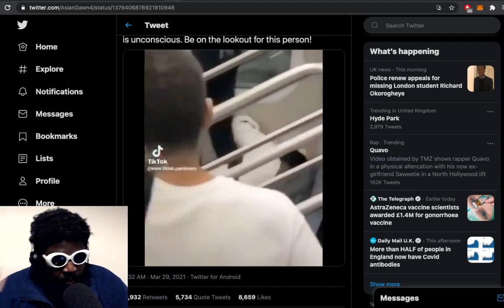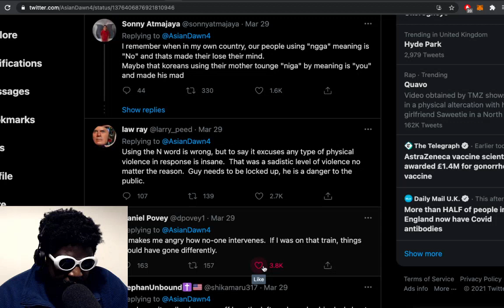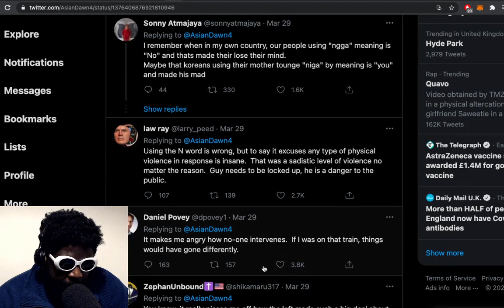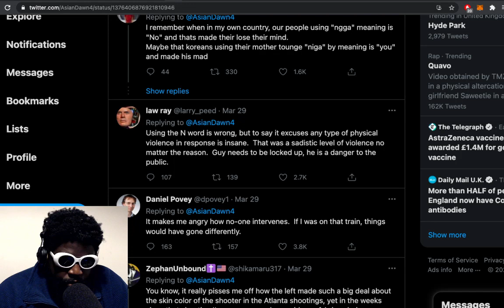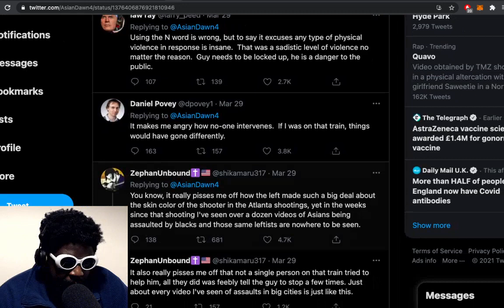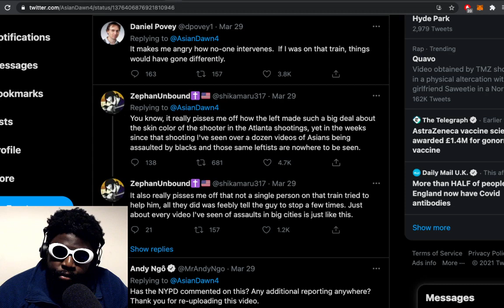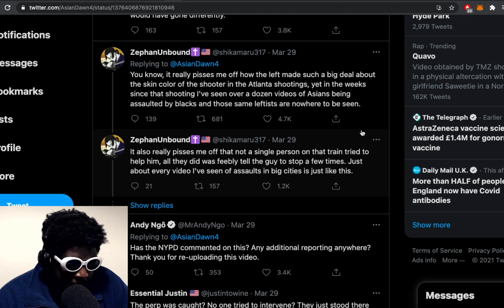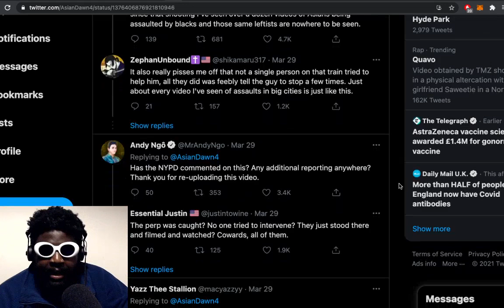THIS is Why You Should Leave People Alone and Mind Your Own Business